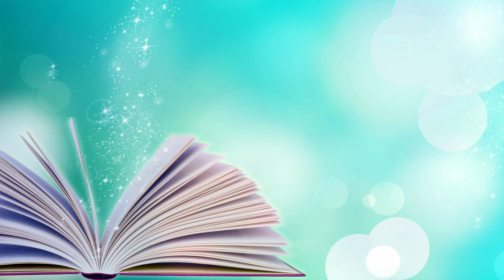WRAP UP giugno 2022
ACQUISTA "I FIGLI DELLA FOLLIA"
ACQUISTA "L'EREDITÀ DEL PRINCIPE
ACQUISTA "AMORE IMMORTALE"
ACQUISTA "ALEJANDRO"

Libri citati:
I FIGLI DELLA TEMPESTA
IL CAMMEO DI OSSIDIANA
BLACK DOG BLUES
PIANETI LONTANI
IL FIGLIO PREDILETTO
LAME SPEZZATE
WOLVES COAST
AVVENTURE E RACCONTI DI MARE

Se sei un autore (o una casa editrice) e vuoi propormi l'invio del tuo libro per una recensione, contattami all'indirizzo email